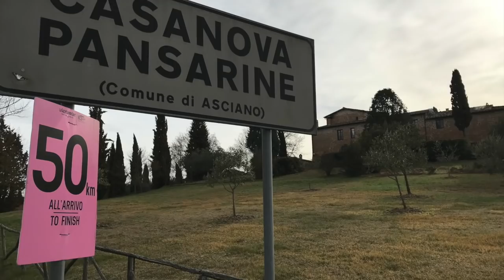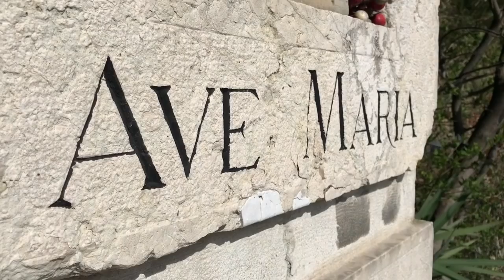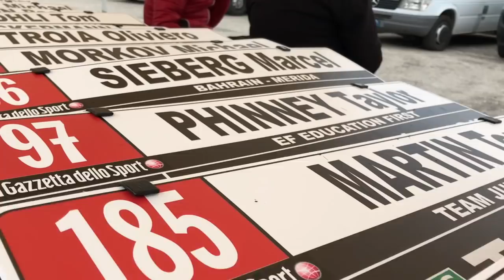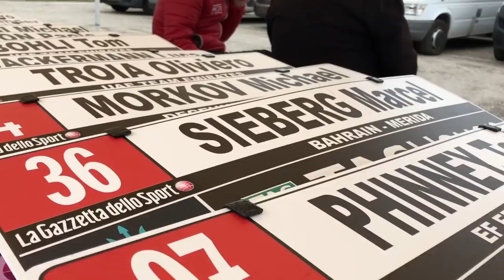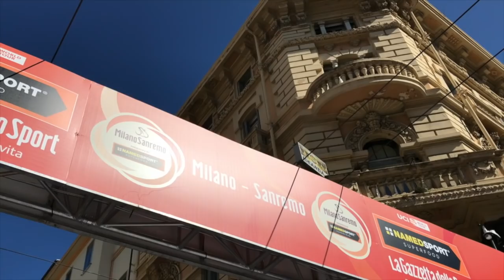From Siena to Sanremo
A short snapshot of a couple of weeks in Italy, commentating on Strade Bianche, Tirreno Adriatico and Milan Sanremo, in the company of my good friend Rob Hayles. The bike racing and the landscape, locked together with the music.